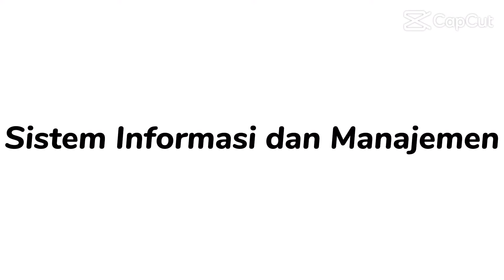Khairunnisa Wahyudi (2009036026)-Maersk Line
Nama: Khairunnisa Wahyudi
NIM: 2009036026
Dosen Pengampu: Dr. Eng. Aji Ery Burhandenny S.T., M.AIT